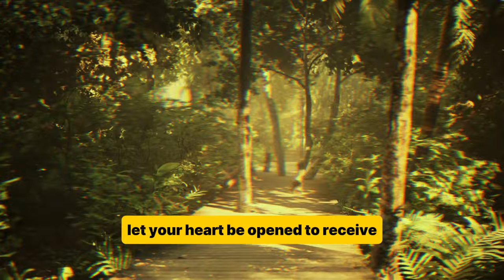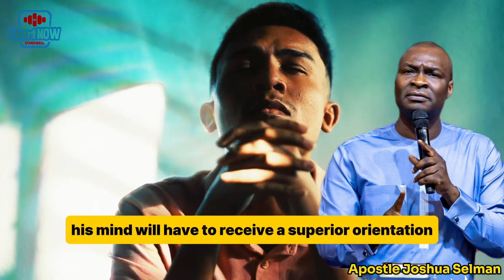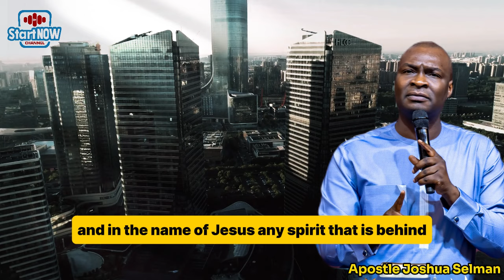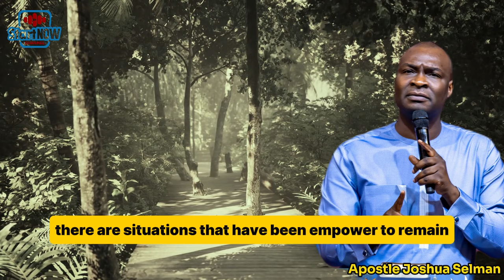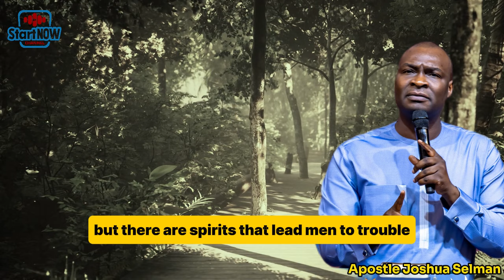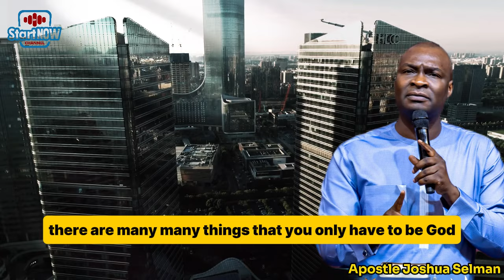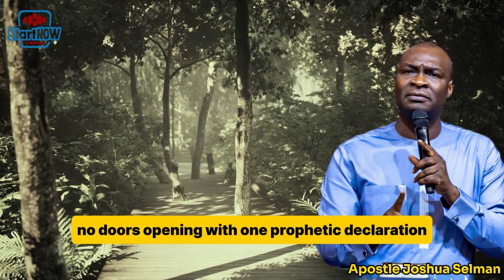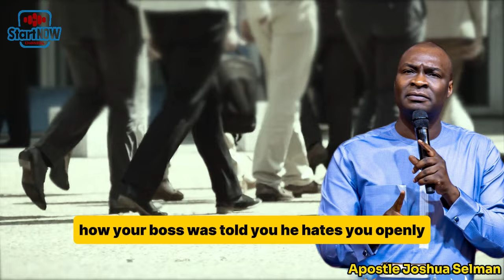HOW TO KNOW IF YOUR CONDITION IS NATURAL OR NOT | APOSTLE JOSHUA SELMAN